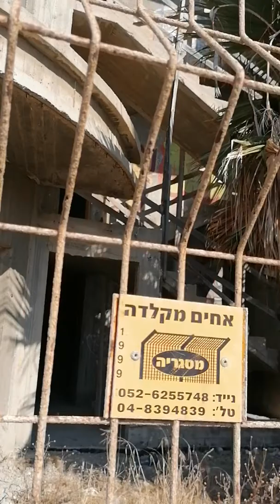Mediterranean sea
Batgalim